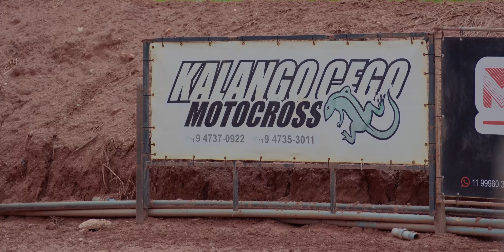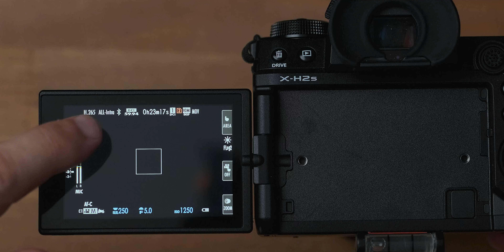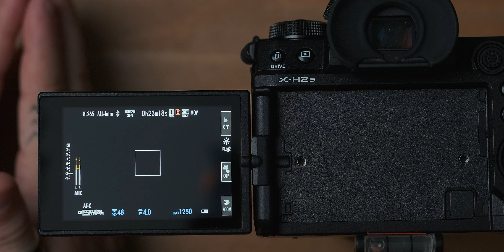UMA CÂMERA e UMA LENTE para FOTOGRAFAR e FILMAR um TREINO DE MOTOCROSS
Mastering motocross photography with just one camera and lens.
⬇️⬇️ LINKS IMPORTANTES ⬇️⬇️
🔴 O FILTRO QUE MAIS USO
⬇️ EQUIPAMENTOS QUE USO EM EXTERNAS ⬇️
MICROFONE SHOTGUN
MICROFONE LAPELA
CÂMERAS, LENTES E ACESSÓRIOS NA AMAZON
FRETE GRÁTIS PARA FORA DE SÃO PAULO EM COMPRAS ACIMA DE R$100,00
SARAMONIC OFICIAL NO BRASIL [2 ANOS DE GARANTIA]
Nesse vídeo eu estou compartilhando experiências fotográficas e de vídeo, dando algumas dicas de fotografia e de vídeo outdoor através da emoção em duas rodas em um treino do motocross onde eu uso a câmera Fujifilm X-H2s juntamente com a lente Fujifilm 18-120mm f/4 criando conteúdo em um ambiente externo.